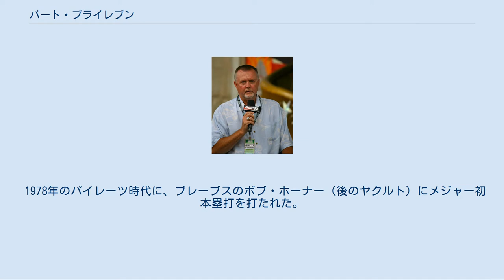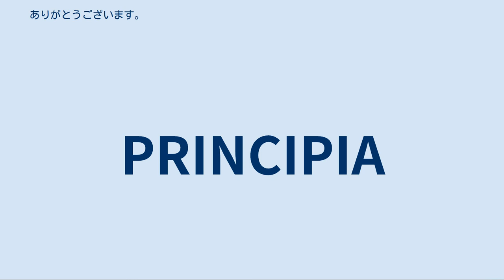バート・ブライレブン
リック・アールバート・ブライレブン（Rik Aalbert Blyleven, 1951年4月6日 - ）は、オランダ王国ユトレヒト州ゼイスト生まれのアメリカ合衆国の元プロ野球選手（投手）。
 姓は右記のように様々な表記が見られるが、ブライレブン（発音：BLYE-lev-en）と読む。
絶妙なカーブの使い手として知られ、「カーブボールの芸術家」とも言われた。
 オランダで生まれ、移住したカリフォルニア州南部で育つ。
ロサンゼルス・ドジャースのファンで、サンディー・コーファックスの投げる試合をよく観戦していた。
 1969年のドラフト会議でミネソタ・ツインズから指名され、入団。
一年足らずのマイナーキャリアを経て、1970年6月2日にメジャーに昇格し、6月5日に初登板。
この年10勝をあげてチームの地区優勝に貢献し、スポーティング・ニュース社の選ぶア・リーグ最優秀新人投手に選出された。
翌年以後も16勝、17勝、20勝、17勝、15勝と活躍。
この頃が成績的には絶頂期だが、当時はファンやマスコミとの関係もいまひとつで、決して恵まれた時期ではなかったという。
 1976年6月1日にテキサス・レンジャーズに移籍。
この年はツインズ時代とあわせて13勝。
1977年9月22日のカリフォルニア・エンゼルス戦ではノーヒッターを達成し、14勝をあげた。
シーズン終盤に鼠径部損傷の故障を発症すると、その年の12月8日に、史上初の四球団が絡むトレードでピッツバーグ・パイレーツに移籍。
1978年には14勝をあげ、1979年には12勝をあげて、チームのワールドシリーズ制覇に貢献。
しかしチームに不安を持ち、1980年途中に移籍を希望し、かなわなければ引退すると発言した。
 その年12月9日にクリーブランド・インディアンスに移籍。
50日間に及ぶストライキでシーズンが短縮された1981年にも11勝をあげるが、1982年は肘の故障で4試合の登板に終わる。
1983年もその影響で苦しいシーズンを送るが、1984年には19勝7敗と、自己2番目に多い勝ち星を記録。
 1985年シーズン途中に、古巣ツインズに9シーズンぶりに復帰すると、今度は大きな声援に迎えられた。
その年は両球団合計で17勝（16敗）をあげ、奪三振206はリーグ1位であった。
1982年に完成したツインズの本拠地メトロドームは打者に有利な球場で、球速の衰えたブライレブンには厳しく、1986年8月1日には、当時メジャー史上10人目の通算3000奪三振を達成し、シーズンでも17勝14敗を挙げたものの、50本のホームランを喫した。
1987年には15勝12敗の活躍でチームを地区優勝、リーグ優勝に導き、自身2度目のワールドシリーズに出場。
第2戦では勝利投手となる。
第5戦ではカージナルスが、シリーズでは1907年以来となる5盗塁を許し、ブライレブンは敗戦投手となるが、2勝3敗と追い込まれたチームは本拠地での第6戦、第7戦に連勝して、「Home Sweet Dome」での、そしてミネソタ移転後初のワールドチャンピオンを決めた。
 1988年は被本塁打こそ21だが、防御率5.43と乱調で、10勝17敗に終わり、この年限りでカリフォルニア・エンゼルスに移籍。
初年度の1989年には17勝5敗、防御率2.73と活躍し、カムバック賞を受賞するが、1990年は8勝7敗。
回旋筋を痛めた1991年は1シーズン登板がなく、1992年に復帰するが8勝12敗に終わる。
あと13勝に迫った通算300勝に意欲を持ち、42歳で1993年のスプリング・トレーニングで古巣ツインズのトライアウトを受けるが契約には至らず、現役引退を発表した。
 ESPN解説者として現場に立つブライレブン（2011年3月） 引退後はツインズ専属のコメンテーター（解説者）を務めている。
2009年には、WBC オランダ代表の投手コーチを務めた。
 通算287勝250敗、防御率3.31、奪三振3701と、アメリカ野球殿堂入りに相応しいと言える成績を残し、1998年に殿堂入りのための全米記者協会による選考投票を受ける資格（得票率が75%...